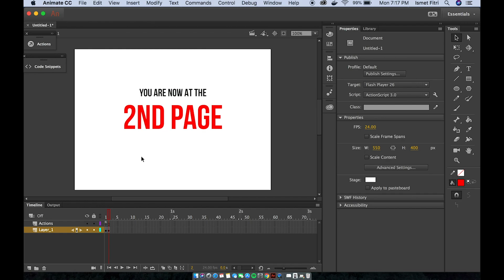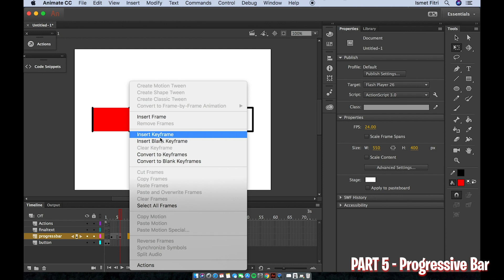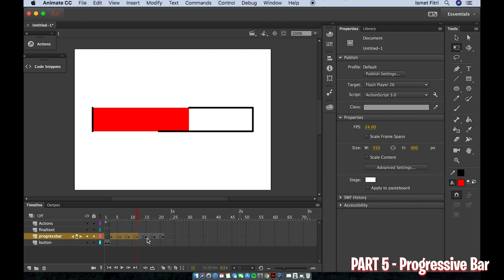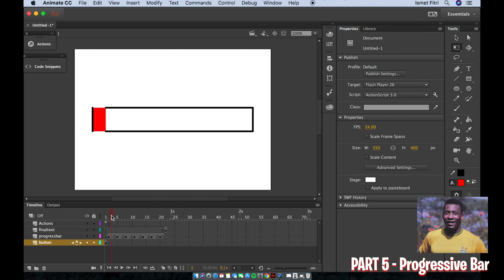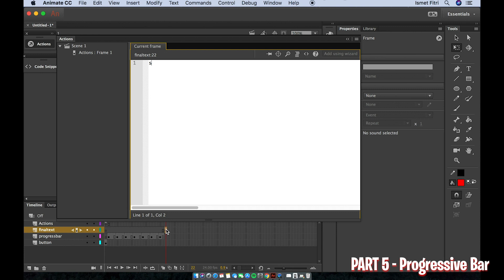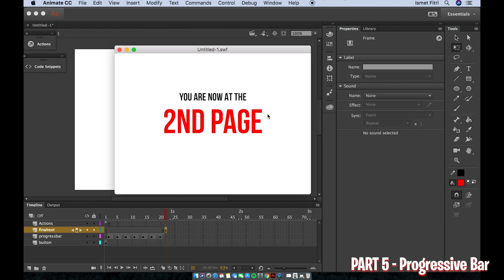Part 5 (Adobe Animate CC) - Progressive Bar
This is the last video combining part 3 and part 4. Now you can use your creativity to combine the technique in making animation movie later.